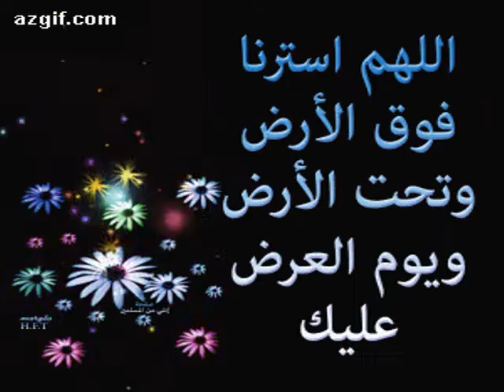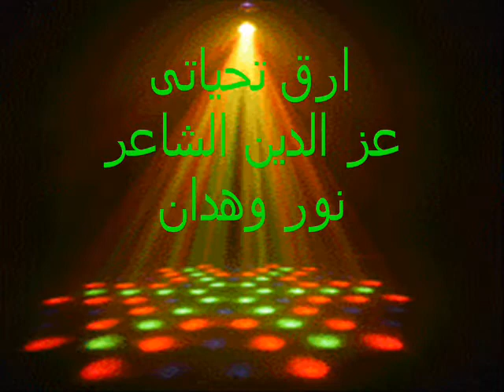يا ريت تدعيلى ( الله يرحمك ويجعل قبرك روضه من رياض الجنه ويبارك فكل ام على قيد الحياه)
و خوفها لمّا الليل يليل

كانت تبُص بعين حزينة و كانت تقوللي

” لسة يرضه في عيني عيّل “كنت انام عامل حسابي

بكرة هاصحى الاقيها جانبي

يعني هاتروح منّي فين

بكرة هاصالحها و هاترضى

بكرة انا هاطيّب خاطرها

بكرة اقوللها كلمتين

بكرة جاب بكرة و بكرة

و القسى في القلب راكز

أمي ماسمعتش مني طول حياتها إلا ” عايز “

أمي في المطبخ كلامها تاه في تخبيطة الأزايز

كنت سامع صوت جرسنا

و لما تليفوننا يرن

رد يا ابني مين اللي طالب

عمري ما اهتميت بسِن

كنت اعلّي  صوت الأغاني

كنت ليه دايما أناني

كانت تعانبني بحُزن

يا ابني محتاجة لسَندة

بص شوف الشعر شايب

ايوة بيتي كان لوكاندة

عيشت فيها واكل و شارب

عمري ما اهتميت بحاجة

أمي تفتح أمي تقفل

أمي تمسح أمي تغسل

أمي تطبخ أمي تغزل

أمي تعمل كل حاجة

من رضاعة لحد وقتي

كنت باكير سانتي سانتي

و هي احساس الشَبَع

أمي يا اخر سفينة

بابتسامتها الحزينة كانت بتسقيني الدلع

السنين طلبت باقيتها

يا اللي مش عارقين قيمتها

أمي حصّالة الوَجع

أمي قبل النوم بتدعي

مش علشانها كان علشاني

اللي على التسريحة دة مش دواها

دي حاجات ضايعة و لاقيتها

زي سبحتها و حاجتها

نضارتها كل شئ واخد ريحتها

و فيا حاجة مخوفاني

ابتدى احساسي يصحى

السنين على الوش واضحة

رعشة الإيد اللي شالت و الكلام ممزوج بكُحّة

زي شجرة علشان تظلل الغصون لازم تميل

اللي ياما قالتلي ” همّ “

اتملت علشاني هَمّ

الأساس هي و لولاها كان زماني زرعة مايلة

أُمي اهي بتاخد الدوا بالغَصب بمُحايلة

يامّا ليه ظهرك كدة في الهمّ ليه شايلة

رُدي يا بيت الدُعا

ابنك الأصغر عروقه اتودّكت

فاكرة لما كان بيحبي بأربعة !

فاكرة ضحكُه و أغنياتُه

فاكرة دعواتك علشانه

النهاردة العُمر خانه

ذكرياته أمنياته

حلمه ألَمه سنين حياته

اتخلّى عنهم فاق لأول مرة يفهم معنى ” أم “

يعني ايه التضحية

ياخدوا عُمري منّي بس اخر أُمنية

يا ملاك الموت تمهّل

لسة انا في عينيها عيّل

سيبها بكرة

سيبها بعده

سيبها اسبوع

سيبها شهر

سيبها عُمر

سيبها لسة

سيبها أرجوك

سيبلي فُرصة

نفسي اسمع تاني ” يا ابني “

اللي ماقالتهوش أمي ليا هو اكتر شئ تاعبني

انها كانت عارفة اني في يوم هاسيبها
أو هايجي في يوم تسيبني